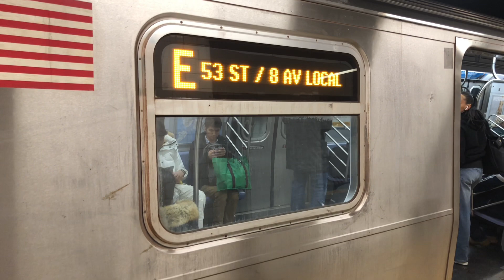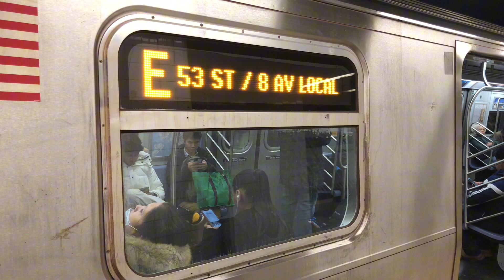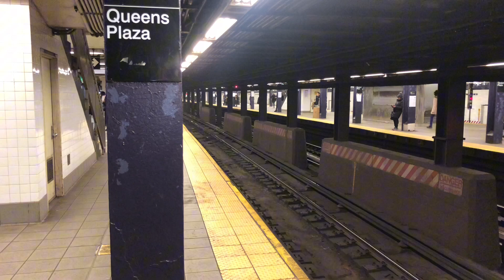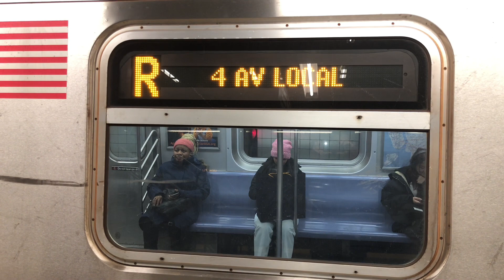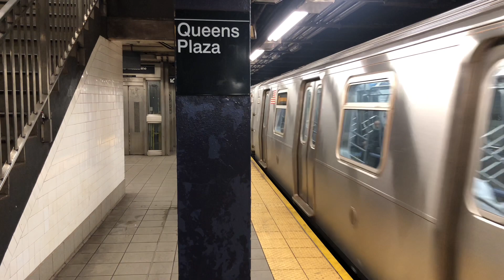R160A/B Siemens (E), (F), and (R) trains action at Queens Plaza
Taken on February 1st, 2024.

Because of track replacement and other repairs being made on the 63rd Street Line through early 2024,
There are no M train service at stations between 47th-50th Streets-Rockefeller Center and Forest Hills-71st Avenue.

M trains run in both directions between Middle Village-Metropolitan Avenue and 47th-50th Streets-Rockefeller Center and to/from the 57th Street station on the F line, the last stop.

F trains make service changes at 21st Street-Queensbridge, Roosevelt Island, Lexington Avenue/63rd Street and 57th Street.

F trains run via the E line in both directions between Jackson Heights-Roosevelt Avenue and 5th Avenue/53rd Street.

Everyday 5 AM to 11:59 PM:
Special F shuttle train runs every 20 minutes between 21st Street-Queensbridge and Lexington Avenue/63rd Street, stopping at Roosevelt Island.

Free Q95 shuttle buses run between 21st Street-Queensbridge and Queens Plaza, stopping at Queensboro Plaza on the 7, N, and W lines.

Overnight 11:30 PM to 5:30 AM:
Free Q94 shuttle buses run between Roosevelt Island and Queens Plaza, stopping at 21st Street-Queensbridge and Queensboro Plaza on the 7 and N lines.